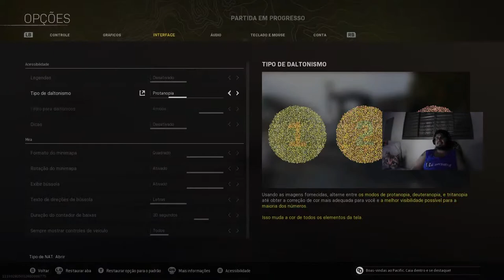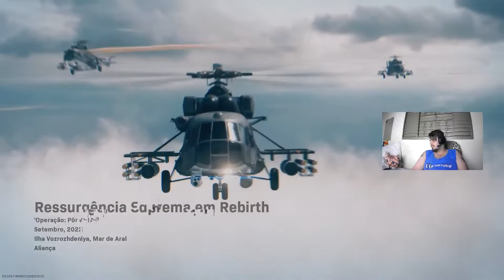CALL OF DUTY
O assassinato do curinthiano